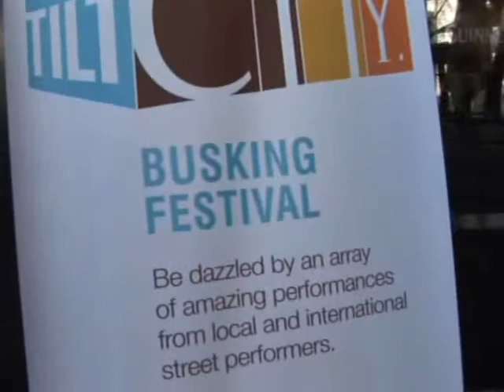Floriade in the City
Canberra CBD Limited adds life and colour to the City during Floriade.